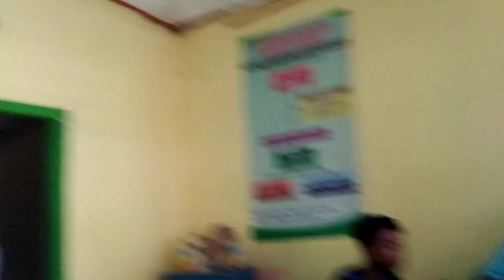Manganan Desa Trenggulunan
Manganan Desa Trenggulunan, Kec Ngasem, Kab Bojonegoro